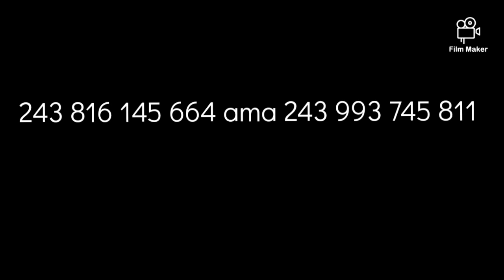FIZI RDC 🇨🇩🇨🇩🇨🇩🇨🇩🇨🇩#82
Tuhite kwa kununuwa parcelle zabei chini hapa baraka Fizi/RDC Congo 🇨🇩 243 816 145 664 ama 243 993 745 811.